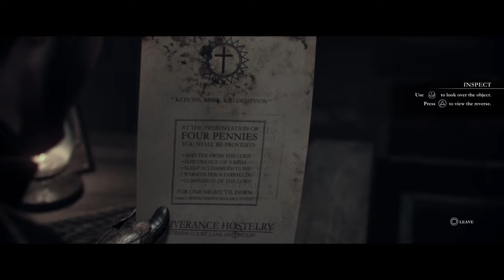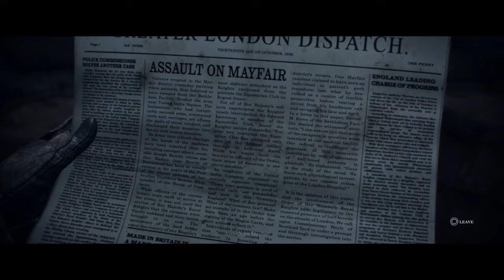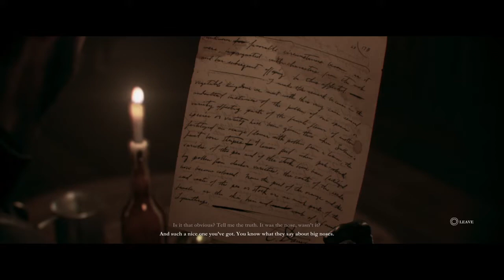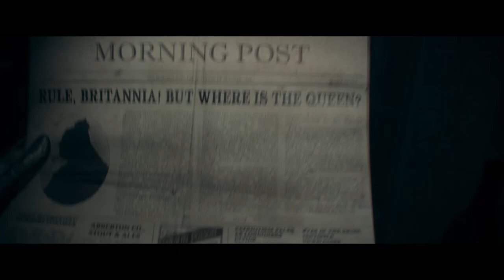The Order | 1886 - Gameplay Walkthrough - Uncut / No Commentary ( Rebels )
During the autumn of 1886 London is plagued by both attacks by half-breeds and an anti-government insurgency. After fighting off rebels in Mayfair, Sir Galahad pursues the survivors into the Underground where he encounters a number of werewolf-like half-breeds known as Lycans. Galahad's mentor, Sir Percival, one of the Orders most veteran knights, suspects that there is a correlation between the two and requests permission to investigate the rebel stronghold of Whitechapel. His concerns are dismissed by the Lord Chancellor, who believes that the Order should remain dedicated to fighting half-breeds.

With tacit approval from Sir Lucan, the Order's Knight Commander and adopted son of the Lord Chancellor, Percival and Galahad undertake a mission into Whitechapel accompanied by the other two members of their team, Lady Igraine and the Marquis de Lafayette. After encountering fierce resistance they reach the rebel headquarters in the abandoned Royal London Hospital, to find it occupied by Lycans. Galahad and Igraine discover evidence of a rebel plot to infiltrate the Agamemnon, flagship of the United India Company's airship fleet, and assassinate the company chairman Lord Hastings, a frequent guest to the Round Table. The team boards the airship and foils the assassination attempt before a bomb detonates on board. Hastings and most of the passengers are evacuated, but Galahad and Percival remain on board to search for the rebel leader. A second explosion sends the Agamemnon crashing into Hyde Park, destroying the Crystal Palace in the process. Galahad survives but discovers that Percival has been killed.
In council at the Palace of Westminster, Lafayette is knighted and assumes Percival's seat at the Round Table. The Lord Chancellor is highly critical of the mission, asserting that Percival's death and the extensive collateral damage were in vain.

Enraged by Percival's death, Galahad returns to Whitechapel seeking a confrontation with the rebel leader, who is revealed to be an Indian woman named Lakshmi who is later revealed to be the hitherto presumed dead Queen Lakshmi of Jhansi of the princely state of Jhansi in the Indian subcontinent. Pleading with Galahad that the United India Company is the true enemy, she leads him to the company's warehouses in Blackwall where they discover a large number of hibernating vampires packed in crates bound for the Northeastern United States. According to Lakshmi, Lord Hastings is a vampire (known to the general public as (Jack the Ripper) and is acting in response to the Order's recent success.

At Westminster, Galahads concerns fall on deaf ears. Lucan sympathizes with him however, and joins Galahad and Lakshmi in infiltrating the United India Company headquarters in Mayfair. They find evidence of a conspiracy to traffic half-breeds overseas and encounter Hastings in his vampire form. Before Galahad can act against Hastings, Lucan reveals himself to be a Lycan and attacks Galahad. The two fight, but Lucan flees as the authorities arrive. Galahad is taken into custody by Lafayette and Igraine, charged with treason, and sentenced to death.
After several weeks, Galahad escapes captivity in the Westminster Catacombs and attempts to flee only to be cornered. Facing re-imprisonment, Galahad throws himself off a ledge into the River Thames and is recovered by Nikola Tesla, the Orders armourer with the help from an old man. Tesla seeks help from Lakshmi to help take care of him. Lakshmi reveals to Galahad, upon being questioned about her having blackwater, that she was bestowed a knighthood by Sir Bors de Ganis. Fearing that Tesla has come under suspicion, Galahad returns to Westminster in an attempt to extract him. He finds Tesla alive but also encounters Lucan in the laboratory. The two fight a second time with Galahad emerging the victor. The mortally wounded Lucan expresses regret for having betrayed the Order, claiming that he did so in order to save his race from extinction. The two are discovered by the Lord Chancellor, who confesses his knowledge of Lucan's true nature. He reveals to Galahad that centuries before he had fought and destroyed an entire tribe of Lycans, but could not bring himself to kill the infant Lucan, who he adopted as a son instead. The Lord Chancellor orders that evidence of Lucan's betrayal may not be used to exonerate Galahad and must be kept a secret for the sake of the Order. Unwilling to kill his son, he leaves Galahad to administer the coup de grace, then banishes Galahad from London. The two former comrades reconcile, and a remorseful Galahad raises his weapon and fires, killing Lucan, as the screen cuts to black.
In a post-credits scene, Galahad is seen on the roof of a building overlooking London, which has been put under martial law. He is warned by Tesla over the radio that the police could strike anytime and that they should leave the city immediately. Galahad reminds Tesla that he is Galahad no more